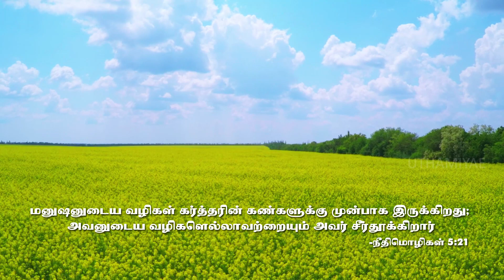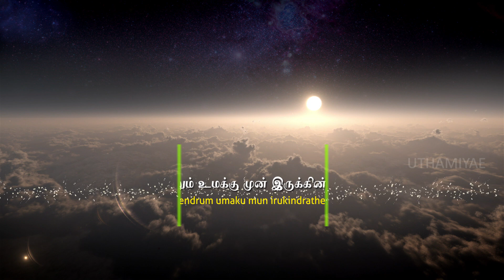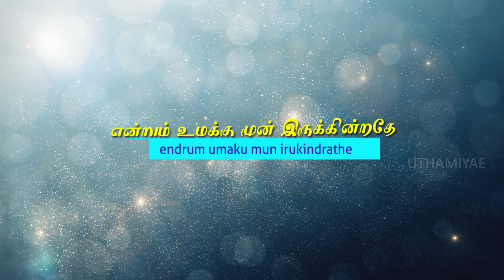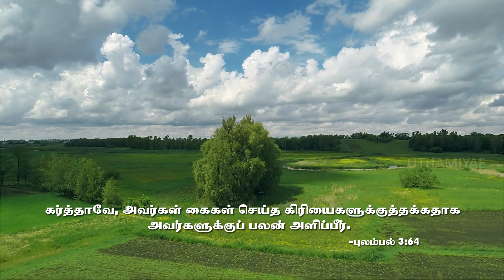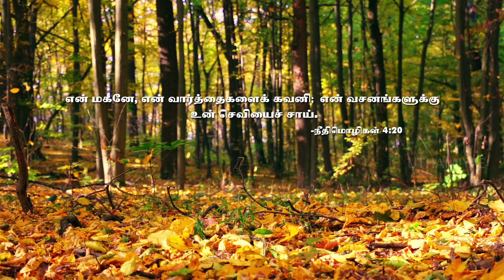Aarainthu Paarum En Yesuvae | ஆராய்ந்து பாரும் என் இயேசுவே | Lyric Video Song | Uthamiyae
(Tamil Full Gospel Church)
Doha, Qatar
Tamil Christian Lyric Video Song

ஆராய்ந்து பாரும் என் இயேசுவே
என்னை ஆராய்ந்து பாருமேன்
சோதித்து அறியும் என் இயேசுவே
என்னை சோதித்து பாருமேன்

      ஆராய்ந்து பாரும் சீர்தூக்கி பாரும்
     நித்திய வழியில் நடத்தும் - என்னை

என் வழிகளும் நினைவுகளும்
என்றும் உமக்கு முன் இருக்கின்றதே
என் இருதய சிந்தைகளை
முற்றும் முழுவதும்  அறிந்தவரே - ஆராய்ந்து

 என் கண்களும் காட்சிகளும்
என் ஆசைகள் இச்சைகளை
முற்றும் முழுதும் அறிந்தவரே - ஆராய்ந்து